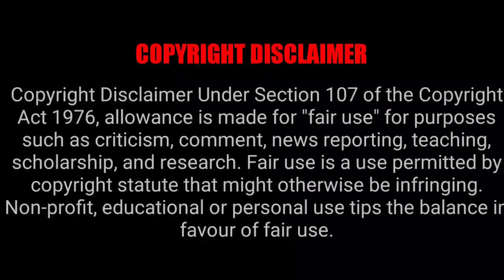SEVEN DEADLY SINS EPISODE 2x13 REACTION MASHUP!! [ RE-UPLOAD]